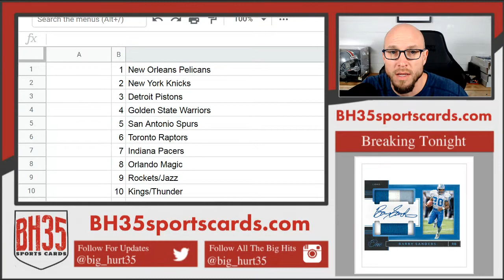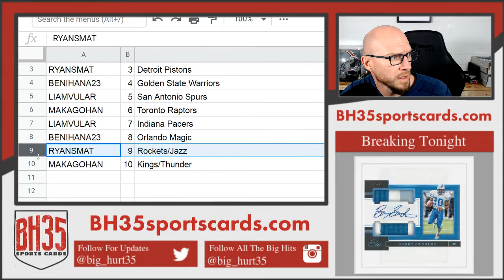Mini Filler for 2019/20 Revolution Basketball 8 Box Case Break #5